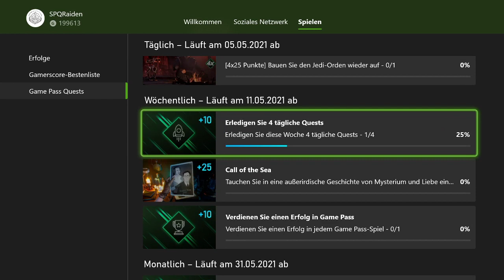Xbox Game Pass Quest Mai 2021 - Leitfaden mit Dungeon of the Endless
Die Xbox Game Pass App bietet euch jede Woche Quest in unterschiedlichen Spielen. Wir erklären euch wie ihr diese am einfachsten löst.
In diesem Video seht ihr die Quest mit Dungeon of the Endless auf der Xbox Serie X.